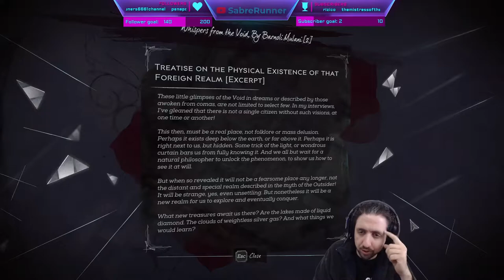Running the Gauntlet˸ Dishonored 2, Part 3